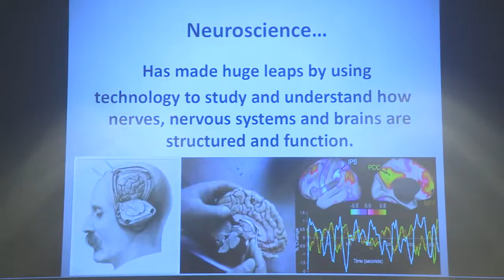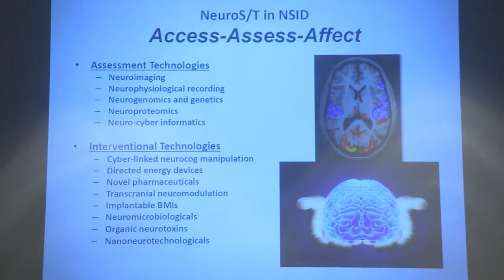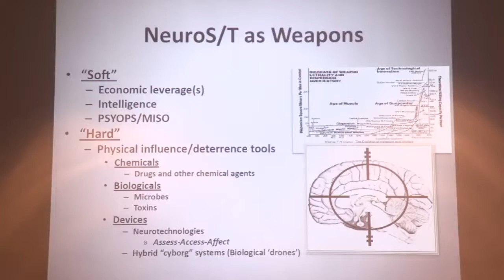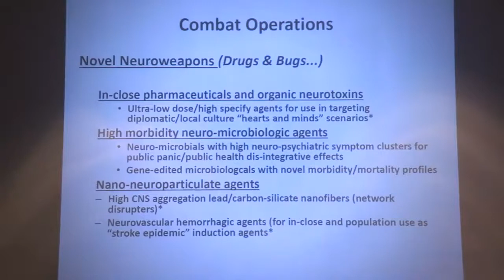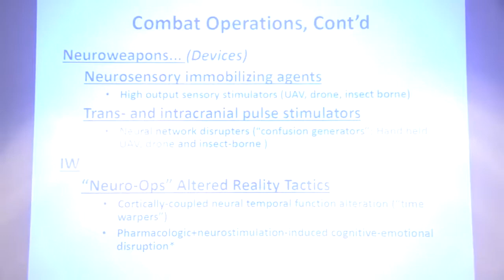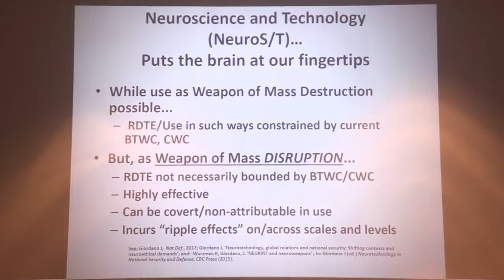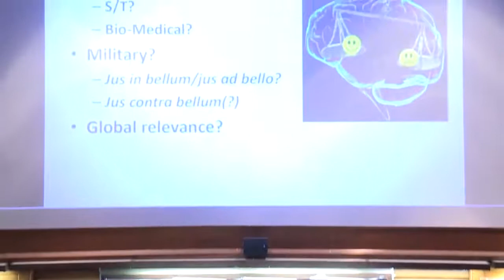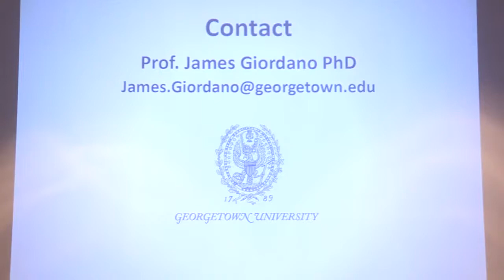Dr. James Giordano - Neurotechnology, Nanotechnology, Mind Control & Directed Energy Weapons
Dr. James Giordano, Chief of the Neuroethics Studies Program and Scholar-in-Residence in the Pellegrino Center for Clinical Bioethics at Georgetown University, speaks to cadets and faculty about how advancements in neuroscience and neurotechnology will impact the future of war. This event was hosted by the Modern War Institute at West Point.